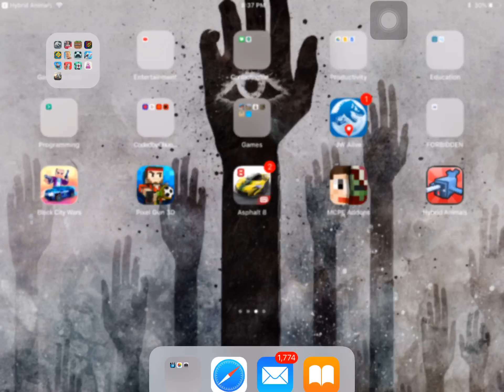F.O.R.T.N.I.T.E. fat of robot tech nology igloo tight electro bananas